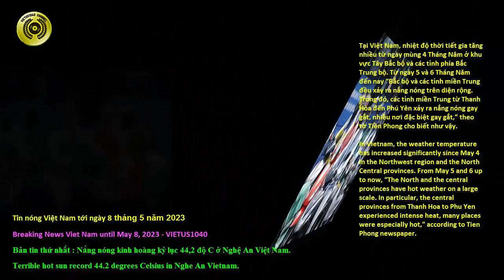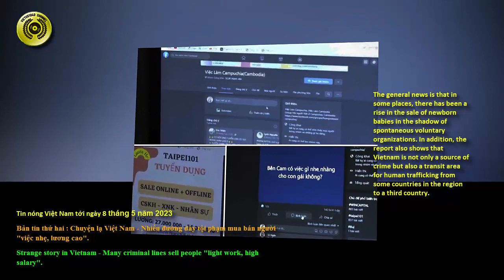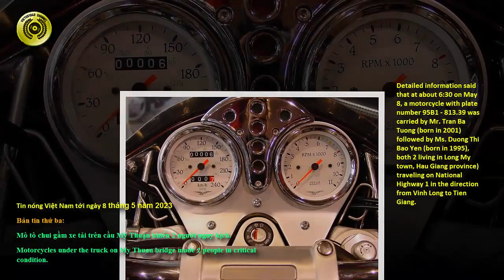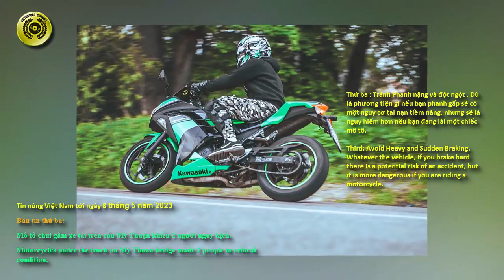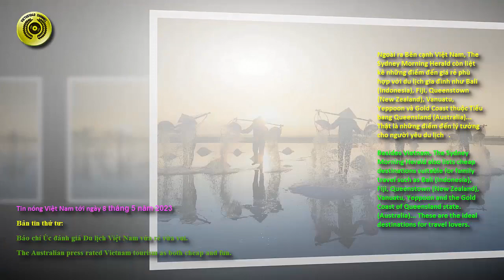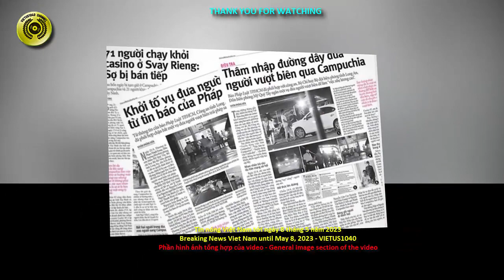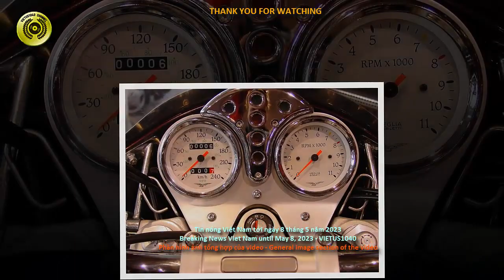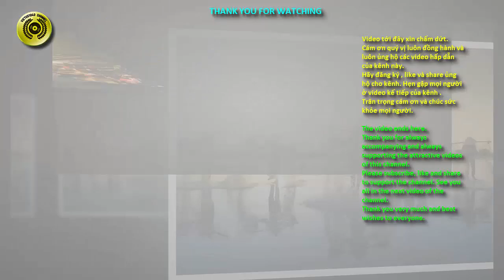Tin nóng Việt Nam tới ngày 8 tháng 5 năm 2023 - Tin Viet Nam - VIETUS1040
Chào mừng quý vị đã đến với kênh VIETUS1040, Mục Tin Nước Mỹ.
Hôm nay, mời cả nhà cùng xem video mới của kênh, liên quan đến Các tin nóng tại Việt Nam tính tới ngày 8  tháng 5 năm 2023 bao gồm :
Bản tin thứ nhất :
Nắng nóng kinh hoàng kỷ lục 44,2 độ C ở Nghệ An Việt Nam.
Bản tin thứ hai :
Chuyện lạ Việt Nam - Nhiều đường dây tội phạm mua bán người "việc nhẹ, lương cao".
Bản tin thứ ba:
Mô tô chui gầm xe tải trên cầu Mỹ Thuận khiến 2 người nguy kịch.
Bản tin thứ tư:
Báo chí Úc đánh giá Du lịch Việt Nam vừa rẻ vừa vui.
Sau đây là nội dung chi tiết :
Vào ngày Ngày 7 Tháng 5, trạm Tương Dương (Nghệ An) ghi nhận nhiệt độ 44,2 độ C, cao nhất từ trước đến nay trên toàn lãnh thổ Việt Nam. Những ngày Hè tại Việt Nam đang chứng kiến không khí oi bức nóng chưa từng thấy.

Các chuyên gia nói Mức nhiệt 44,2 độ C của Tương Dương đã xô đổ kỷ lục 44,1 độ C trạm Hồi Xuân (Thanh Hóa) đo được hôm qua. Nguyên nhân là miền Trung đang trải qua đợt nóng nóng do tác động của vùng thấp nóng phía tây và hiệu ứng gió phơn.

Theo tin mới nhất cho biết  tại Việt Nam gần đây thời gian qua xuất hiện nhiều đường dây phạm tội mua bán người với các thủ đoạn "việc nhẹ, lương cao", tổ chức cho nạn nhân vượt biên để ép buộc làm việc bất hợp pháp trên nước bạn, muốn về nước phải trả một khoản tiền chuộc lớn.

Theo báo cáo của Bộ Công an Việt Nam trong kỳ báo cáo, cả nước phát hiện 440 vụ với 876 đối tượng vi phạm và 1.240 nạn nhân bị mua bán, nghi bị mua bán.

Ngày 8 tháng 5, một vụ tai nạn giao thông kinh hoàng xảy ra trên cầu Mỹ Thuận, hướng từ Vĩnh Long đi Tiền Giang Việt Nam . Hậu quả đã làm 2 người đi xe môtô bị nguy kịch tính mạng.

Tin chi tiết cho hay Vào khoảng 6 giờ 30 ngày 8 tháng 5, 1 xe môtô mang biển số 95B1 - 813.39 do anh Trần Bá Tường (sinh năm 2001) chở sau là chị Dương Thị Bảo Yến (sinh năm 1995), cả 2 cùng ngụ thị xã Long Mỹ, tỉnh Hậu Giang) lưu thông trên Quốc lộ 1 theo hướng từ Vĩnh Long đi Tiền Giang.

Theo The Sydney Morning Herald của Australia điểm danh Việt Nam trong top 8 điểm đến rẻ nhất cho chuyến du lịch gia đình.

Nhật báo Australia đã viết rất hào hứng : "Hãy khám phá những khu chợ bán hàng rong, ăn phở, cưỡi trâu hoặc tham gia những lớp học nấu ăn thú vị. Việt Nam không chỉ là một điểm đến vui vẻ, phiêu lưu cho gia đình mà còn mang đến những giá trị tuyệt vời nhờ chi phí rẻ".
Video tới đây xin chấm dứt.
Cám ơn quý vị luôn đồng hành và luôn ủng hộ các video hấp dẫn của kênh này.
Hẹn gặp mọi người ở video kế tiếp của kênh VIETUS1040.
Trân trọng cám ơn và chúc sức khỏe mọi người.